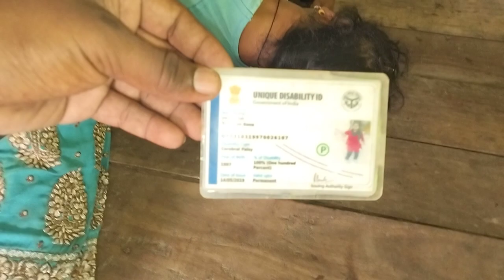महिला ने बताई दुख भरी कहानी india ki soch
महिला ने बताई दुख भरी कहानी india ki soch sitapurnews dmsitapur sitapur rampurmathura bhajpa cmyogi uppolice cmyogi dmsitapur baspa #